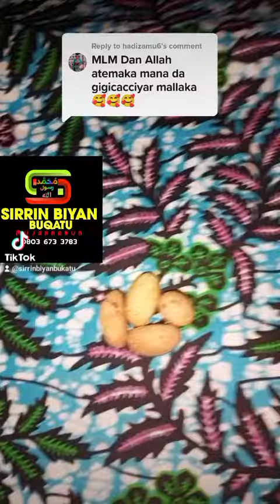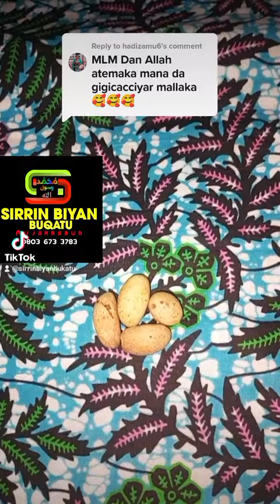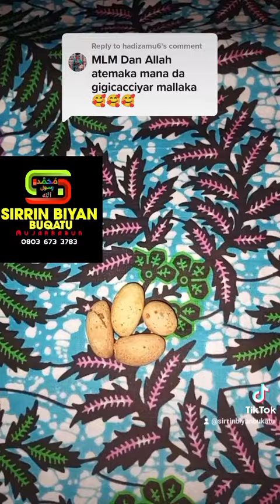sirrin mallaka Mai qarfi